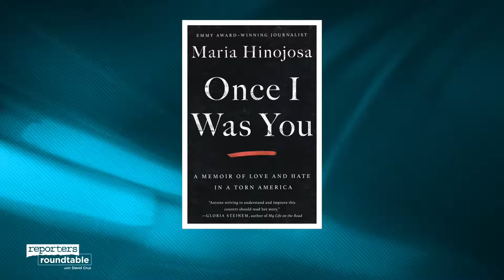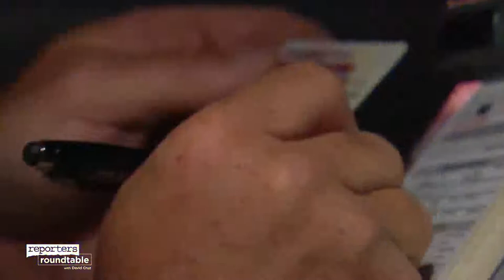Journalist Maria Hinojosa on immigration reform, NJ’s budget dilemma | Reporters Roundtable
David Cruz talks with journalist Maria Hinojosa about her new book, “Once I Was You,” her vast career and role as anchor and executive producer of Latino USA, as well as her perspective on immigration reform.

As always, a panel of journalists discuss the top headlines making news in the Garden State and the nation. This week: Stacey Barchenger from the USA Today Network, S.P. Sullivan from NJ.com and Sam Sutton from Politico NJ.